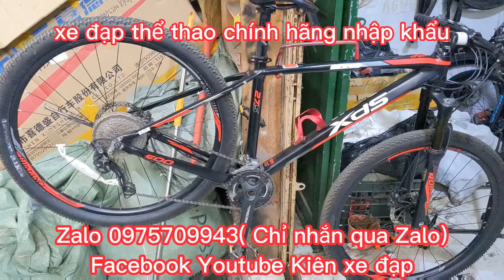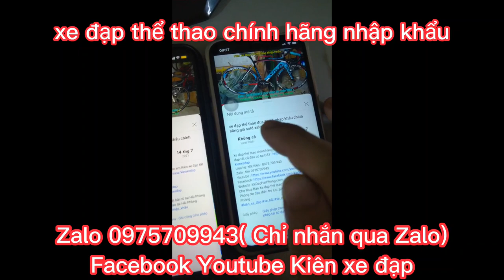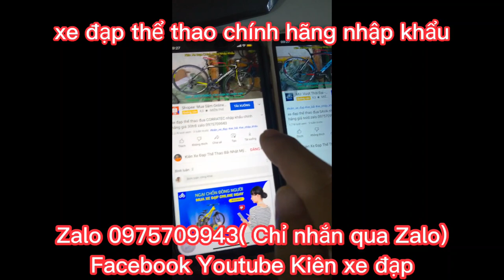Xe Đạp Địa Hình XDS ROMANCE500 nhập khẩu chính hãng giá ĐÃ BÁN Zalo 0975709943